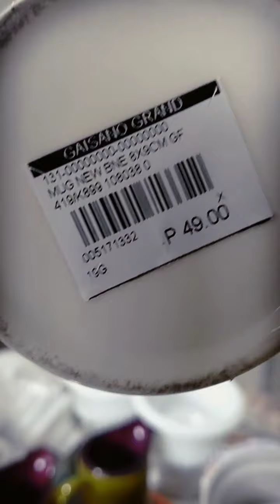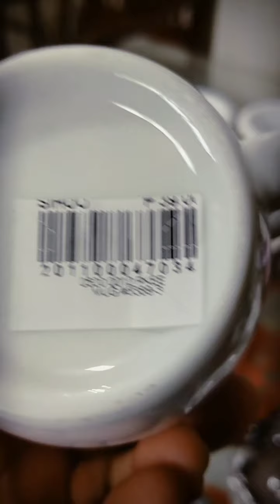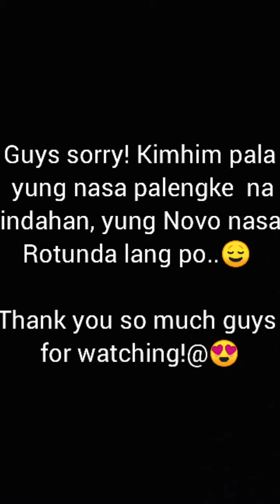Pots Haul😍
hello guys! share ko lang sa inyo mga pots ko na nakaimbak lang! diko pa xa nagagamit kc wala naman akong plants na itatanim😂 yung iba last April ko pa nabili at nabutasan😍

sorry guys yung sinasabi ko na Novo sa palengke, Kimhim pala yun😍

 thank you so much guys for watching! God bless everyone 😍🙏